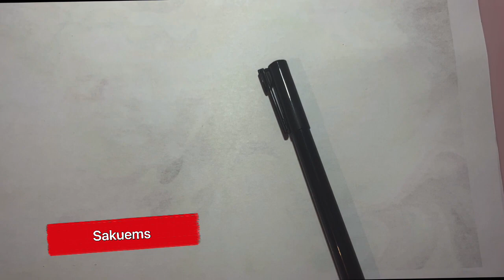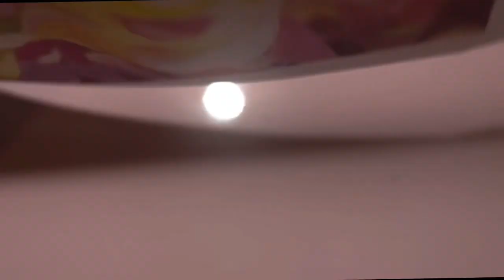Collaboration for a contest